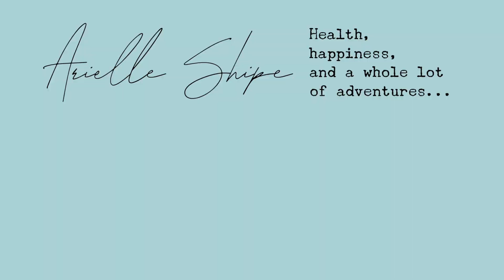PCT UPDATE | The realities of my health issues and thru-hiking the Pacific Crest Trail...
2:55- My PCT background story
4:14- The start of my health issues (Hashimoto's, cystic acne, joint pain)
6:31- Committing to the PCT in 2020
7:40- Finding out a 2020 PCT hike wasn't happening
8:02- Making plans for a 2021 pct thru-hike, doing adventures like the TRT (Tahoe rim trail) in the meantime
9:52- new health issues that meant no 2021 PCT hike
12:24- what I'm doing about my health now
12:58- when I plan to thru-hike the PCT

Adventure | Yoga | Health
“Hint- the cage isn’t locked”